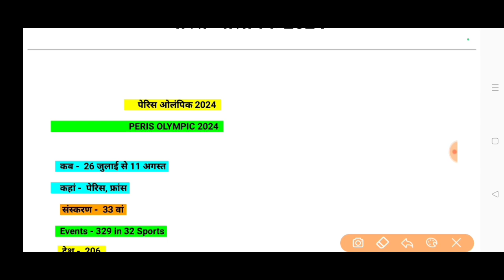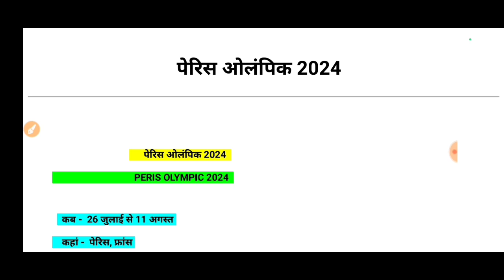पेरिस ओलंपिक 2024 Paris Olympic 2024 India in paris Olympic total medal current affairs August 2024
Paris Olympic Games 2024 पेरिस ओलंपिक भारत ने कितने मेडल जीते मनु भाकर नीरज चोपड़ा जेवलिन इंडियन hockey team भारतीय हॉकी टीम भारत ने कितने मेडल जीते total country current affairs August 2024 करेंट अफेयर्स 2024  medals tally in paris Olympic 2024 1st country in paris Olympic भारत का कितना रैंक रहा भारतीय ध्वजवाहक पी वी सिंधु  शरत कमल  मनु भाकर। पी आर श्रीजेश  अमन शहरावत  स्वप्निल कुशाले शरबजोत सिंह